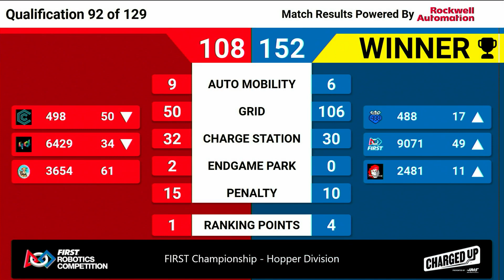Qualification 92 - 2023 FIRST Championship - Hopper Division